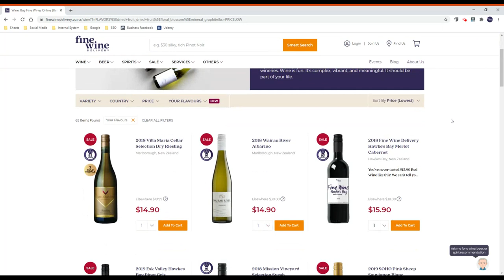Flavour Wheel Tutorial